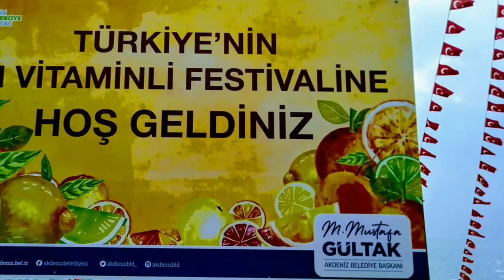КРАСИВЫЙ ТАНЕЦ ЛЕБЕДЕЙ// АНСАМБЛЬ ИЗ ОСЕТИИ//МЕРСИН//ЦИТРУСОВЫЙ ФЕСТИВАЛЬ 2019//NARENCİYE FESTİVALİ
Красивый танец лебедей исполняет ансамбль из Осетии "АКТАР" из Владикавказа.. Они выступают на ЦИТРУСОВОМ фестивале 2019 в Мерсине .
Обалденно красивый танец.
Narenciye festivali 2019 Mersin'de .